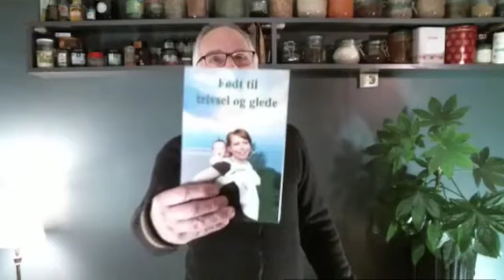Telepathic trauma treatment - on conflicts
The introduction to the workshop Dec 13th 2022, where Ole Klit Blente talks about what conflicts are, and what they do to us.

The book 'Født til trivsel og glede' is only in Norwegian, and can be bought here: